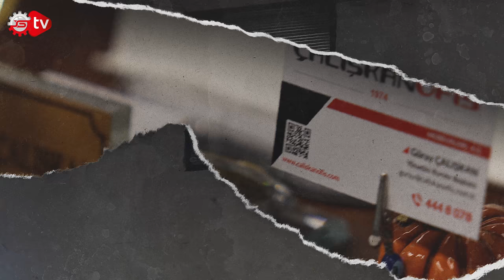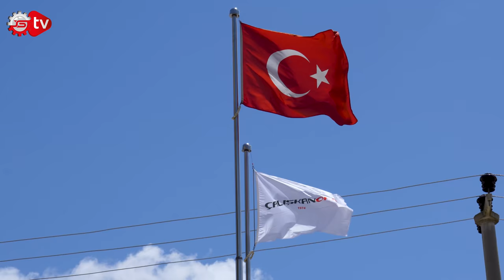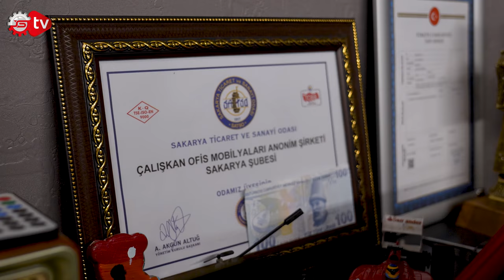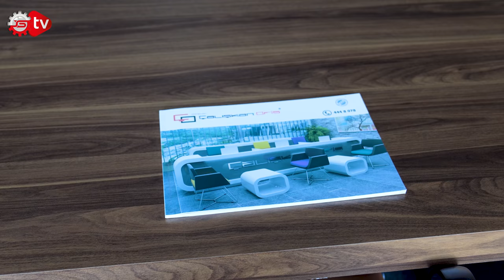HIRSI VE BAŞARIYI SEVEN BİR ÇOCUKTUM | Çalışkan Ofis Mobilyaları CEO Güray Çalışkan Nasıl Başardı?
Üretimin tozunu ve kokusunu yutan sanayiciler, disiplin ve ilham ile bütünleşen atölyelerinde ebedi olarak keşfin peşinden giderler. Nasırlaşmış ellerle hayallerin somut bir objeye dönüşmesine aracılık eden üretim serüveni, memleketin geleceğini aydınlatan bir yol gibidir. Türkiye’nin üreten gücüne güç katan sanayicilerine vizörden baktığımız Nasıl Başardı? Sanayi TV ekibi olarak bu hafta, yıllardır sektörde var olan Çalışkan Ofis Mobilyaları firmasının kurucusu ve aynı zamanda KAMOSB Başkanı Güray Çalışkan’ı konuk ettik. Ticarette ana strateji doğruysa, yapılacak sayısız hata bile başarıyı engelleyemez mantığı ile devir aldığı bayrağı bugünlere getirirken neler yaşadı, hangi zorluklarla karşılaştı? Güray Çalışkan, iş ve özel hayatının hiç bilinmeyen yönlerini Sanayi Tv’ye anlattı. Keyifli seyirler….